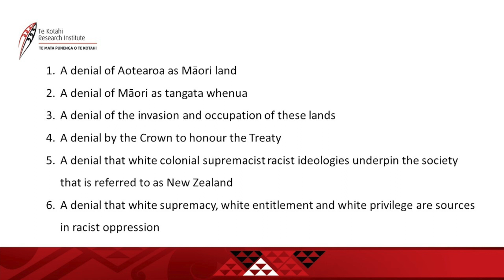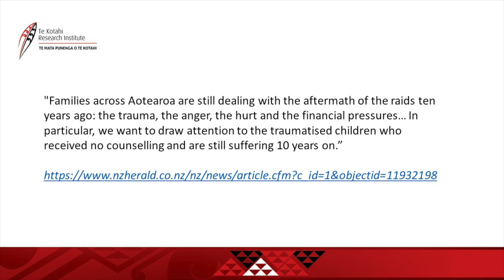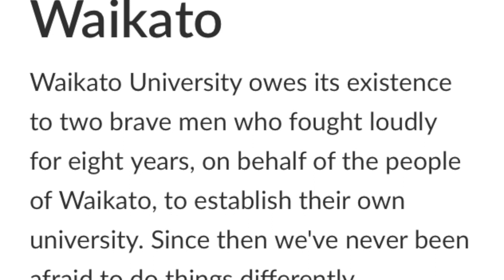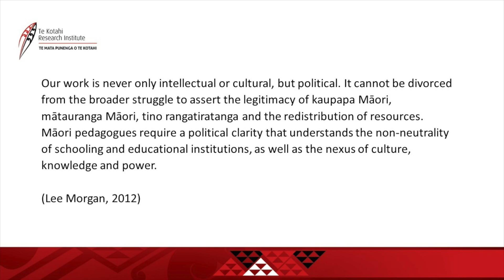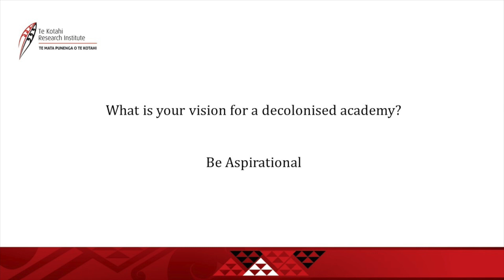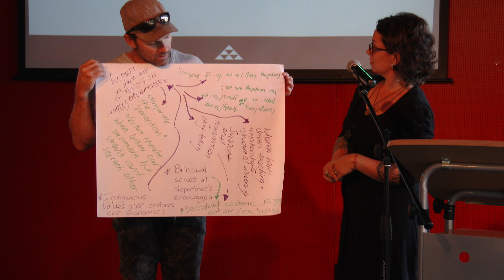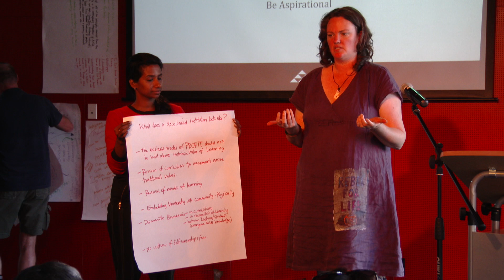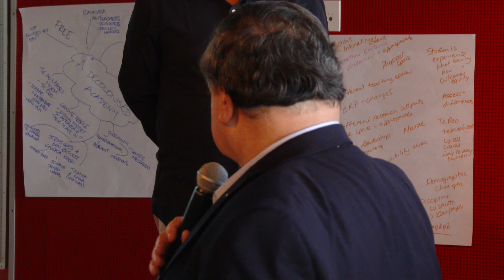Decolonizing the Academe Through Activism That Dismantles Racism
with Associate Professor Leonie Pihama ~

The underpinning philosophy that informs my work is that of Kaupapa Māori theory and praxis, central to which is the fundamental principle that as scholars and researchers we have a responsibility to speak to issues of social injustice locally, nationally and internationally.

This presentation will speak to the obligation of academics to take on the role of critic and conscience of society and to engage with activism both academic and community based that works to dismantle racism in Aotearoa in all of its forms.